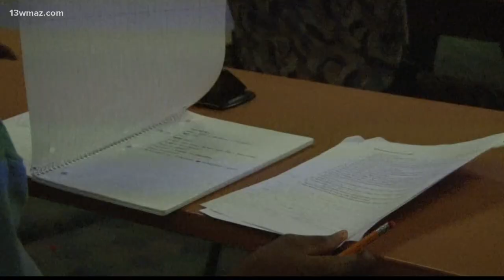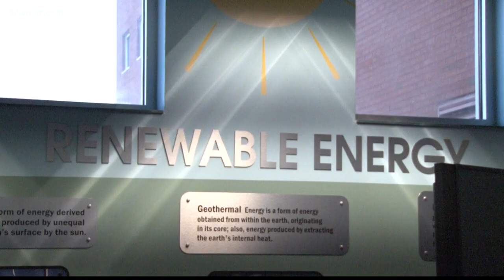Fort Valley State University receives $3 million grant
Many businesses are now looking to diversify their teams. It may be getting easier to fill that gap through the nearly $3 million grant to Fort Valley State University.

13WMAZ News is the #1 station for news and weather in the Central Georgia area, serving people in Dublin, Macon, Milledgeville and Warner Robins.